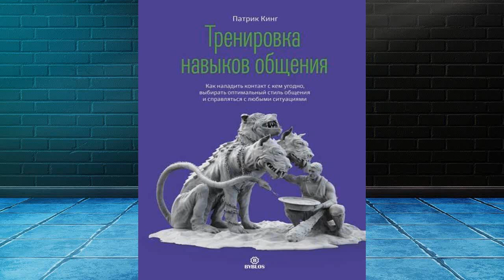Тренировка навыков общения. Как наладить контакт с кем угодно (Патрик Кинг) Аудиокнига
Описание книги
Общение – краеугольный камень любых отношений. Но мы зачастую не знаем, как выразить свои мысли и по-настоящему услышать собеседника. В этой книге автор уделяет внимание практически всем аспектам успешного общения. Представьте, что вы сможете спокойно и уверенно войти в любую комнату и подружиться с незнакомыми людьми, легко уклониться от конфликтов и произвести впечатление харизматичной личности. Ничего сложного в этом нет, нужна лишь целенаправленная практика. Эта книга научит вас строить отношения с людьми и разбираться в их эмоциях.
Продвигайтесь по карьерной лестнице. Запомните: повышение получают люди с блестящими коммуникативными навыками, а не техническими умениями.
Узнайте, как избегать конфликтов и сложных ситуаций.
• Какой у вас стиль общения и не мешает ли он достичь ваших целей.
• Какой зрительный контакт укрепляет эмоциональную близость.
• Какие методы и принципы значительно улучшат ваши навыки общения.
• Как «услышать» эмоции собеседника и вызвать у него доверие.
• Как научиться говорить «нет» и решительно проводить границы.
• Какие методы убеждения использовали древние греки.
Читайте людей как открытую книгу – их эмоции, чувства и мысли!

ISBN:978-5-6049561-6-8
Переводчик:Мария Чомахидзе-Доронина
Чтец:Дмитрий Шабров
Правообладатель:Библос